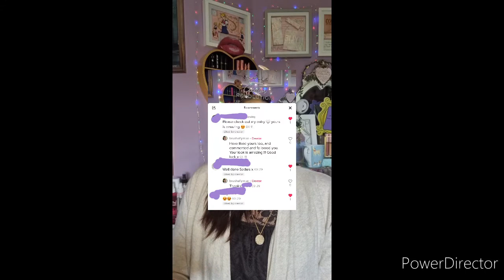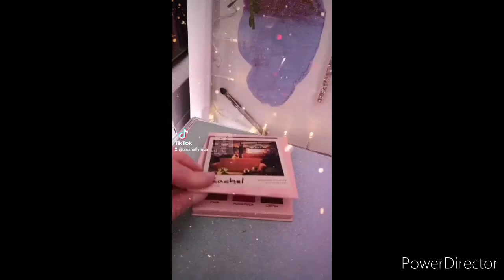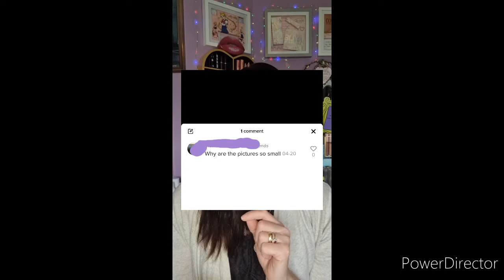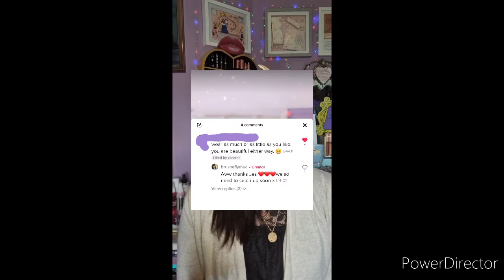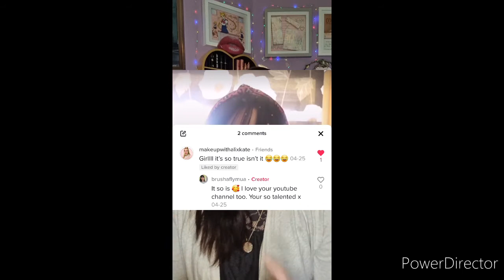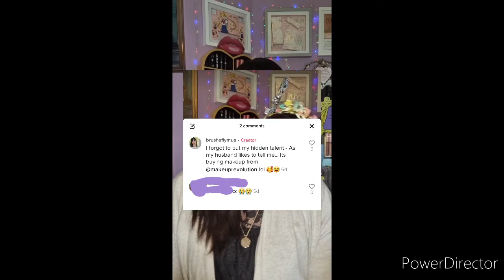Reacting to my TikTok comments...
xxxx

Opening theme song credit to - Patrick Patrikios, song is called Broken. Used via the YouTube music library.